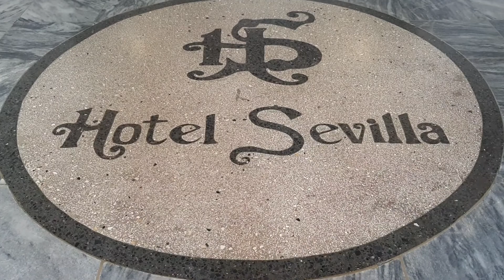LA HABANA. CARRUAJES Y HOTEL SEVILLA EN CENTRO HABANA.